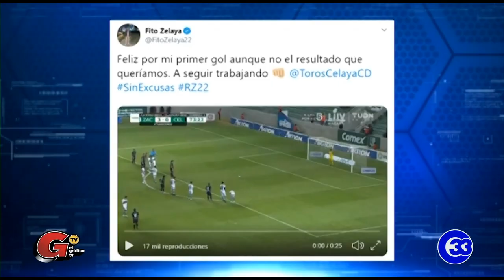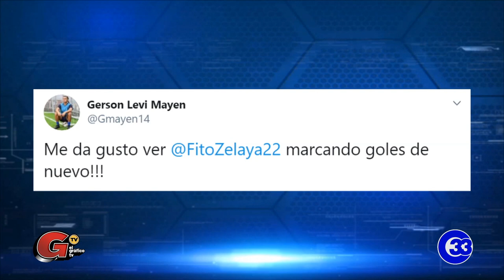Rodolfo Zelaya anotó en la derrota del Celaya en México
Rodolfo Zelaya entró al segundo tiempo en su segundo partido con el Celaya y anotó desde el manchón penal el único tanto de su equipo, que cayó 3-1

¡Visítenos!